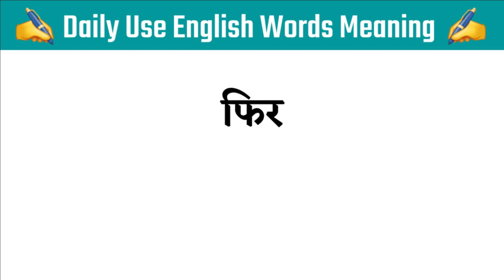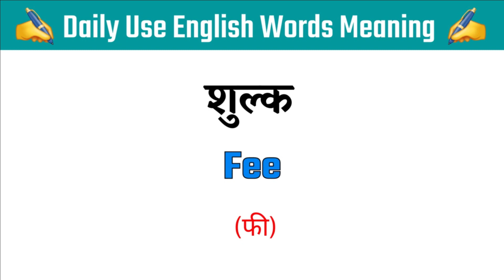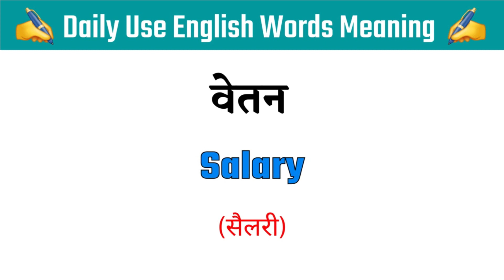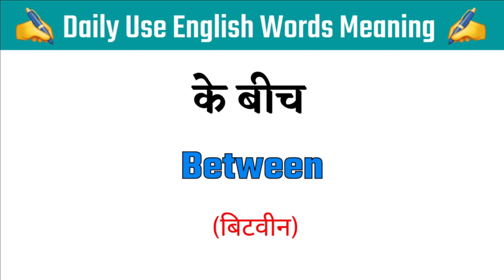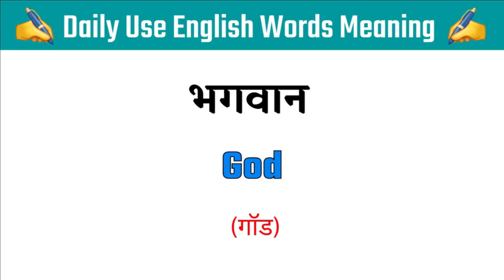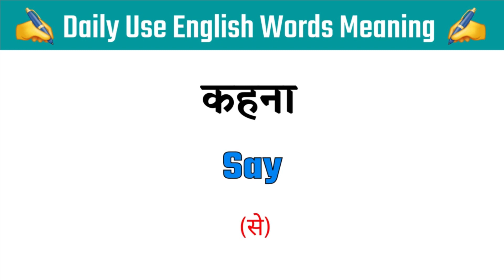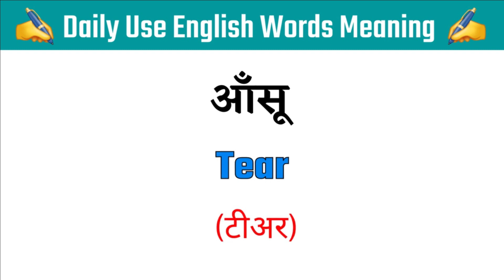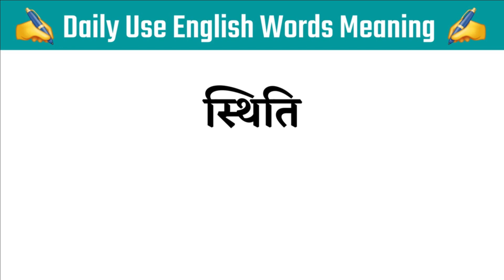100 Most Common English Meaning Words | English meaning dictionary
100 Most Common English Meaning Words | English meaning | English meaning dictionary | English words

🗣 Hello friends, in this video you will learn 100 Most Common English words meaning with their hindi meanings

Meaning King @MeaningKing